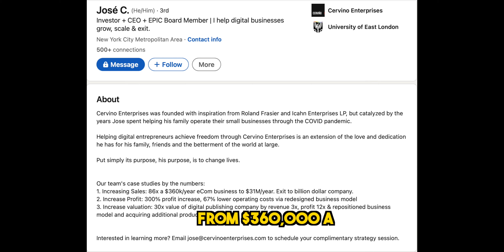The 'Alex Hormozi' Nobody Told You About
Jose Cervino’s work is very similar to Alex Hormozi’s, but with a twist. Thanks to his Wall Street and tech experience he brings unique expertise to scaling businesses to multiple 7- and 8-figures. If you are an entrepreneur, a coach, consultant, agency owner or healer who is serious about scaling your business, you won’t want to miss out on this powerful interview…

Cervino Enterprises was founded with inspiration from Roland Frasier and Icahn Enterprises LP, but catalyzed by the years Jose spent helping his family operate their small businesses through the COVID pandemic.

Helping digital entrepreneurs achieve freedom through Cervino Enterprises is an extension of the love and dedication he has for his family, friends and the betterment of the world at large.

Discover how to Scale Your Business with more ease and with less stress, using The Warrior Shaman Mindset. Book a Free, Powerful Breakthrough experience here: